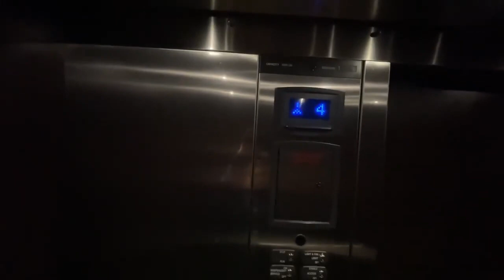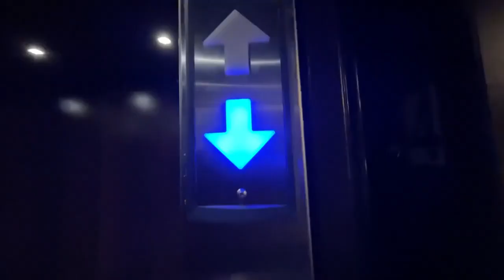Elevator at Staybridge suites Mount Juliet